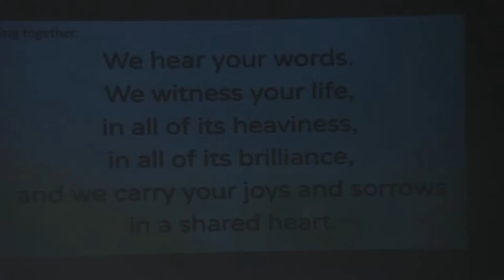Embracing the Sacred & Dangerous 3/24/2024 at 10:30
In every good story, there is both history and risk. The Palm Sunday narrative of Jesus’s provocative entry into the political powderkeg of Jerusalem is a powerful example of both.

Like many such stories of commitment, danger, and promise, it calls us to consider what risks in our lives are worth taking.  When has our courage prevailed over our need for security?

What happens when it all doesn’t turn out as planned?

There are many groups within SMUUCh that continue to meet online or in-person (with precautions). If you are looking for connection, please contact the Congregational Life Team for assistance.

Shawnee Mission Unitarian Universalist Church is a religious community of people engaged in worship and the celebration of life, personal and intellectual growth, caring and supportive fellowship, humanitarian service, and social action.

If you are visiting us for the first time on our livestream and want to learn more about our church, please fill out the "Get In Touch" form

Children are always welcome in our services, including online! If your kids would like to join our religious education group during service or throughout the week, please email our Director of Lifespan Religious Education, Dr. Jen Lacy for more information

Please contribute as you are willing and able to continue our endeavors to remain in community!

Or text your contribution to 73256 using the message: smuuch offering 0.00
Or text your contribution to the church to 73256 using the message: smuuch dtp 0.00